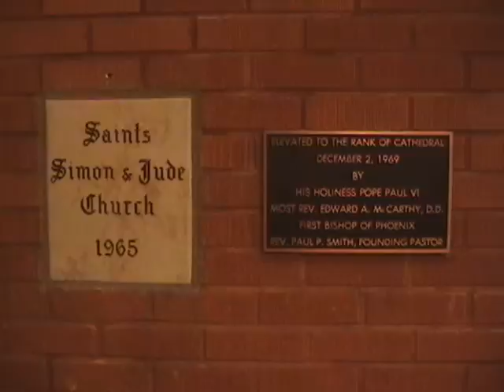019 Advent IV - Alleluia - Veni, Domine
Veni, Domine, et noli tardare: relaxa facinora plebis tuae.

Come, Lord, do not delay: pardon the sins of your people.